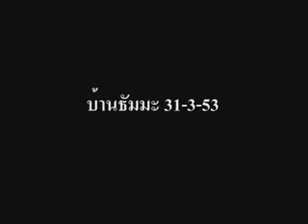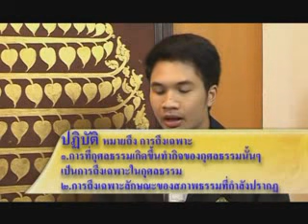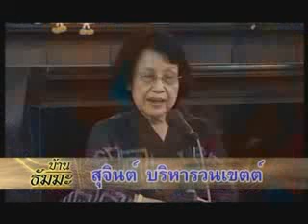อาจารย์สุจินต์ บริหารวนเขตต์ - ซีรี่ย์ ศึกษาธรรมะ - ชุด 3 - 17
ซีรี่ย์ ศึกษาธรรมะ - ชุดที่ 3 - ตอนที่ 1 - 20 จบ
อาจารย์สุจินต์ บริหารวนเขตต์
มูลนิธิศึกษาและเผยแพร่พระพุทธศาสนา
เลขที่ 174 / 1 ซอยเจริญนคร 78 เขตธนบุรี
ขอแนะนำ  เสรี ลพยิ้ม